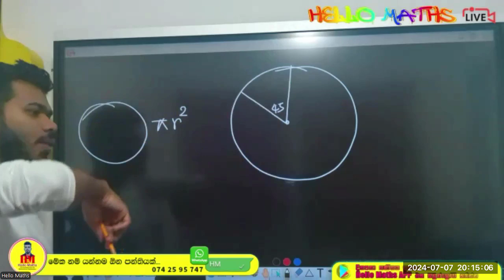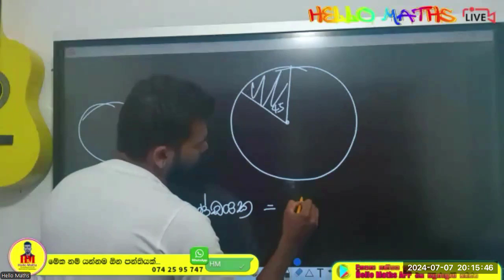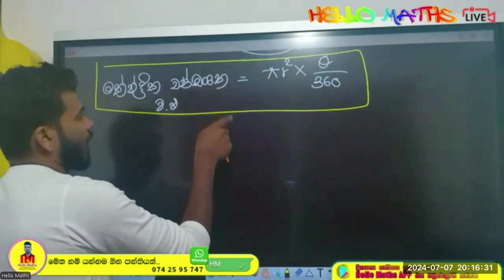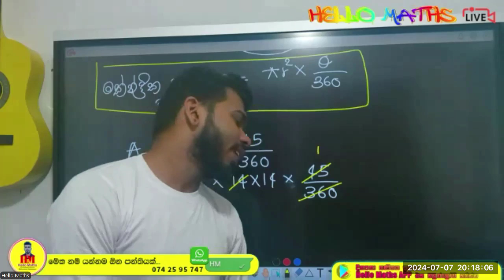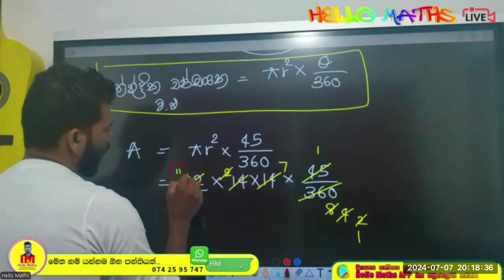Hellomaths.lk ගණිතය ලකුණු වැඩි කර ගන්න පේපර් ක්ලාස් එකට එන්න.0717576084